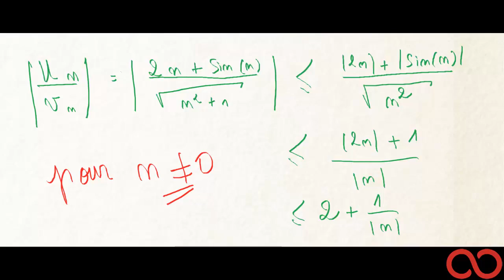Kezakoo :Comparaison des suites , Le grand O